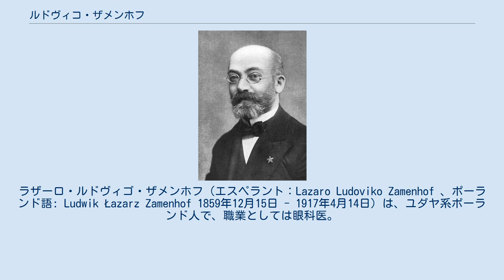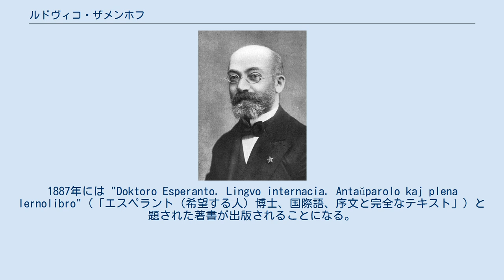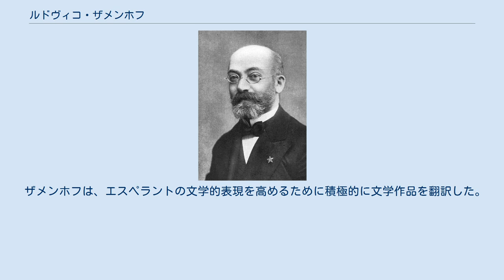ルドヴィコ・ザメンホフ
ラザーロ・ルドヴィゴ・ザメンホフ（エスペラント：Lazaro Ludoviko Zamenhof 、ポーランド語: Ludwik Łazarz Zamenhof 1859年12月15日 - 1917年4月14日）は、ユダヤ系ポーランド人で、職業としては眼科医。
人工言語エスペラントの創案者。
 本名はエリエゼル・レヴィ・ザメンホフ（ヘブライ語：אֱלִיעֶזֶר לֵוִי זאַמענהאָף 、ドイツ語転写：Eliezer Lewi Samenhof ）。
ファーストネームは、少年時代はエリエゼルのイディッシュ語形レイゼル（Lejzer）とそのロシア語形ラーザリもしくはラーザリ・マルコヴィチ（Лазарь (Маркович)）を併用し、大学以降はレヴィの欧州語代用名ルードヴィク（Ludwik）とリュードヴィク（Людвик）、そして1901年にエスペラントでルドヴィーコ（Ludoviko）と名乗り、"Dr. L. L. Zamenhof"と署名するようになった（Lを重ねたのは弟のレオン（1875年-1934年）も医師であったため）。
 弟のフェリクス・ザメンホフ（1868年-1933年）もエスペランティストとなり、"FEZ"の筆名で兄を助けた。
 ザメンホフは1859年にポーランド北東部のビャウィストクで生まれた。
当時、ポーランドは帝政ロシア領で、町の人々は4つの主な民族（ロシア人、ポーランド人、ドイツ人、イディッシュ語を話す大勢のユダヤ人）のグループに分断されていた。
ザメンホフはグループの間に起こる不和に悲嘆し、また憤りを覚えていた。
彼は憎しみや偏見の主な原因が、民族的・言語的な基盤の異なる人々の間で中立的なコミュニケーションの道具として働くべき共通の言語がないことから起こる相互の不理解にあると考えた。
 ワルシャワの中等学校に通いながら、ザメンホフはある種の国際語を作ろうと試みた。
それは文法が非常に豊富な一方で、大変複雑なものでもあった。
ザメンホフは（ドイツ語、フランス語、ラテン語、ギリシャ語と共に）英語を学んだ際に、国際補助語には動詞の人称変化は必要ではなく、比較的簡単な文法を持ちながら、語の新しい形を作るのに接頭辞・接尾辞を幅広く用いるようなものでなくてはならない、という構想を固める。
 1878年までにザメンホフの「リングヴェ・ウニヴェルサーラ」（普遍語）はほとんど完成しかけていたが、若すぎたために著書を出版することができなかった。
卒業後すぐにザメンホフは医学を、最初はモスクワで、次にワルシャワで学び始める。
1885年には大学を卒業し、眼科医として開業する。
患者を治療する傍ら、ザメンホフは国際語の計画を進める。
 ザメンホフは国際語を述べた著書を出版すべく、2年にわたって基金を設立しようと試みるが、後に妻となる女性クララ・ジルベルニクの父親から経済的な援助を受けることで、その必要はなくなった。
1887年には "Doktoro Esperanto. Lingvo internacia. Antaŭparolo kaj plena lernolibro"（「エスペラント（希望する人）博士、国際語、序文と完全なテキスト」）と題された著書が出版されることになる。
ザメンホフにとってこの言語は単なるコミュニケーションの道具ではなく、異なる人々や文化の平和的な共存という自らの理念を広げる手段でもあった。
 ザメンホフは1917年にワルシャワで心臓病のために亡くなった。
 ザメンホフは一男二女に恵まれたが、いずれもホロコーストのために命を落としている。
特に二女のリディアはバハイ教徒として布教活動をする傍らエスペラントの翻訳活動を行った。
ザメンホフの家族のその後については、家族の中でただ一人ホロコーストから生き延びた孫のルイ・クリストフ・ザレスキ＝ザメンホフの著書『ザメンホフ通り―エスペラントとホロコースト』（原書房、2005年、ISBN 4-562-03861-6）に詳しい。
 ザメンホフの著作全集（PVZ）はいとうかんじ（筆名Ludovikito）らの編集により出版されている。
 ザメンホフは、エスペラントの文学的表現を高めるために積極的に文学作品を翻訳した。